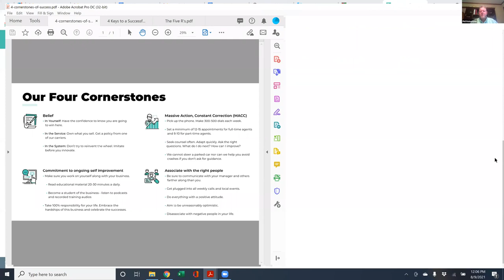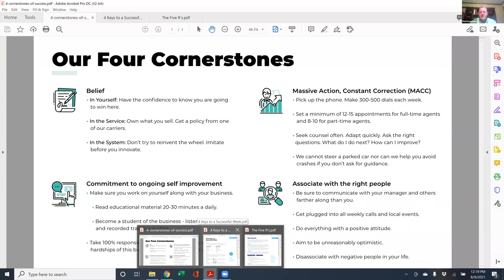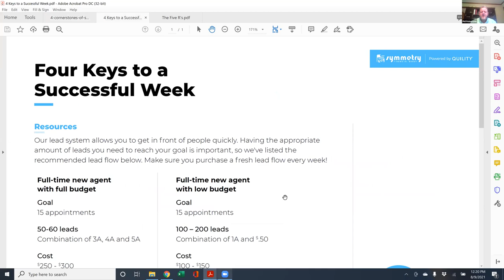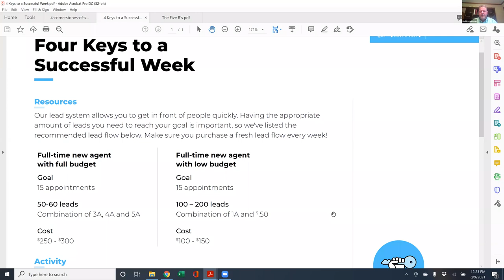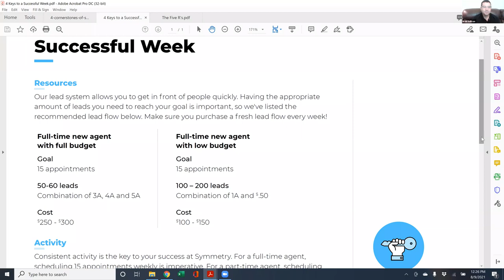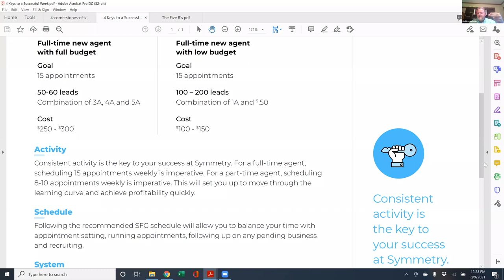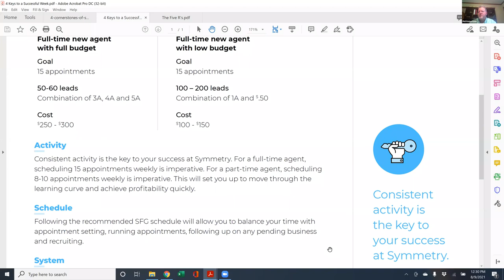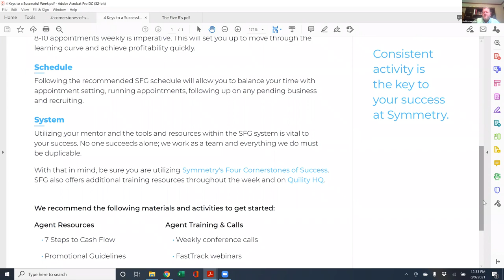Following the Symmetry System for Success - Aug 9, 2021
Hear from Regional Agency Director Phil Robertson and Agency Owner Brad Sullivan as they discuss following the symmetry system for success.